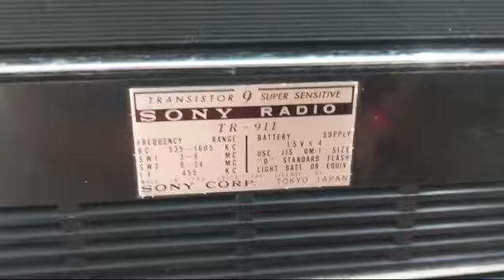Sony TR911 classic transister made in japan Radio 📻📻📻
Sony transister radio 📻 Avelable for sell